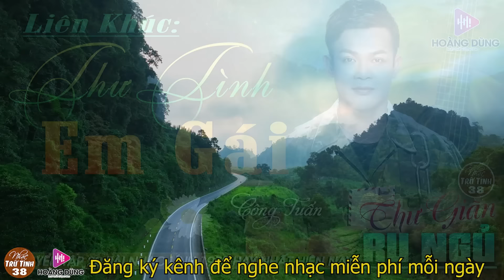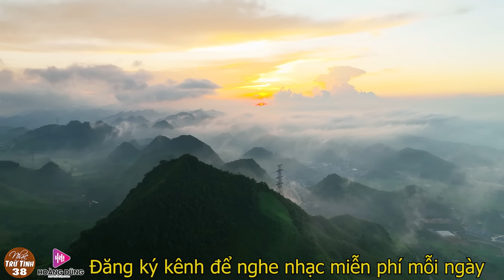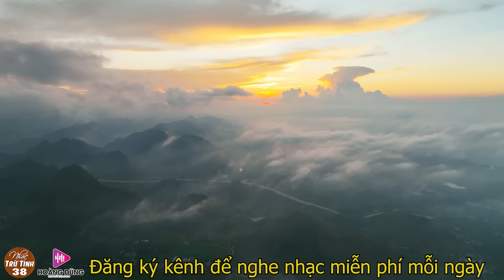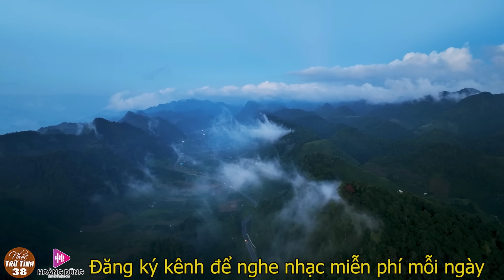THƯ TÌNH EM GÁI - CÔNG TUẤN ➤ LK Nhạc Lính 1975 | Rumba Hải Ngoại Hay Vượt Thời Gian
➤Album ; THƯ TÌNH EM GÁI  - CÔNG TUẤN ➤ LK Nhạc Lính 1975  | Rumba Hải Ngoại Hay Vượt Thời Gian
➤Với Sự Thể Hiện Của Ca Sĩ : Giọng ca Độc Lạ - CÔNG TUẤN
- NHẠC TRỮ TÌNH 38 Hứa hẹn là kênh ca nhạc mang đến cho quý vị và các bạn những giai điệu êm đềm và sâu lắng nhất mỗi khi bạn đón xem !
➤Link KÊNH   /@nhactrutinh38
NHACTRUTINH38